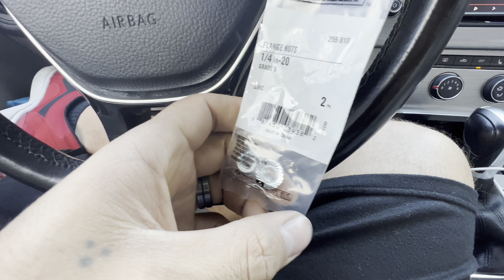CB7| REMOVING H22 OEM VALVE SPRINGS and a stripped valve cover stud